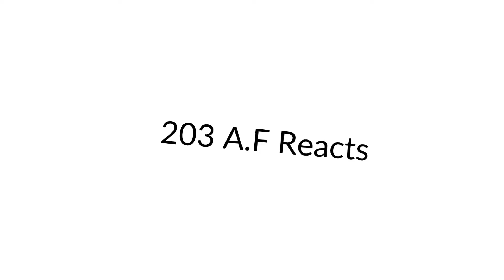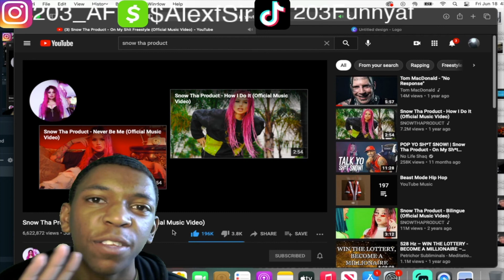IM SPEECHLESS🤐🔥|Snow Tha Product- On My Shit Freestyle